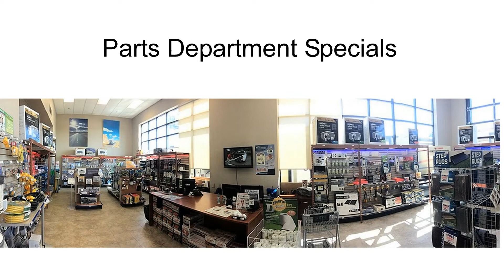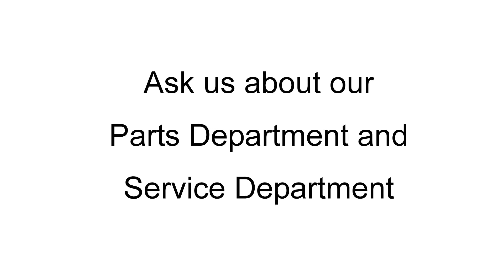Tacoma RV: May Parts Department Special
For more information on the Parts Department at Tacoma RV, please go